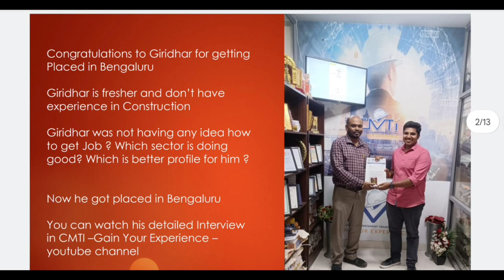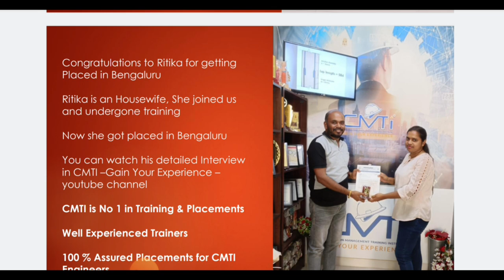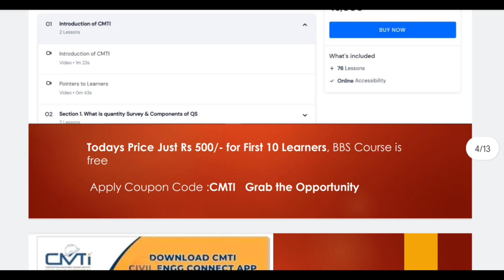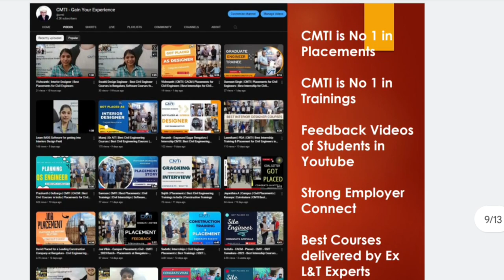Quantity survey & Billing hindi | Free BBS ( Bar Bending schedule ) | 5 Students get jobs | Opening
CMTI is No 1 in Training & Placements, so far placed 2000+ Civil Engineers in leading Companies across India

CMTI Online Programmes are very less compared to others

Ex Larsen & Toubro Trainers provided 75+ Short courses, and you can select your course on your choice, no need to buy bulk modules

QS & Billing Engineer Training is demand across India, and many positions lying vacant across Various Companies

watch our students videos to listen their feedback

You no need to call us just whatsapp us, we will take your appointment and will speak to you and provide you the assistance

Limited Coupons released , use the opportunity to buy the best courses at less Prices, Today BBS Course worth of Rs 1500 is absolutely free, those who are buying QS & Billing you get BBS within 24 hours free

Use the above link, if you have CMTI App, otherwise Install the App and select the Course and Use CMTI Coupon code and Apply, your prices will be reduced and you can purchase the course at less price

There are many course available in CMTI App, free as well as paid, enrol for the courses which you like, complete the course and value addition to your CV

Site Engineer Course in Hindi

10 Most watched Video of  ( CIVIL SITE VISIT )

yr

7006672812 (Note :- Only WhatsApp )